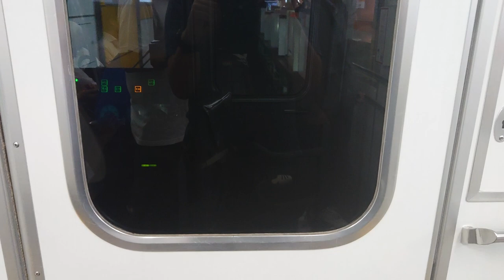名古屋市交通局名古屋市営地下鉄東山線Ｎ１０００形運転台日本車輌製造三菱製